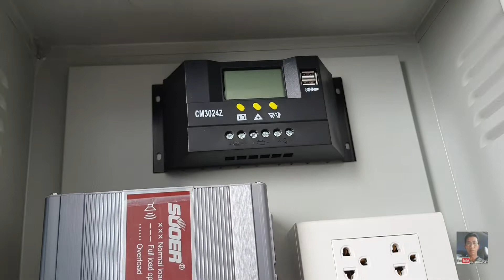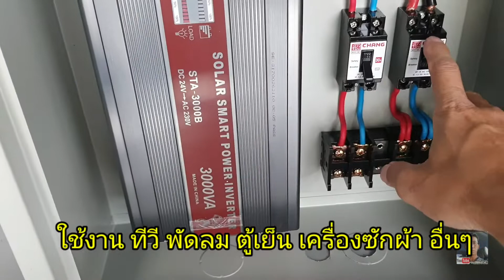ตู้ solar คอนโทล3000w